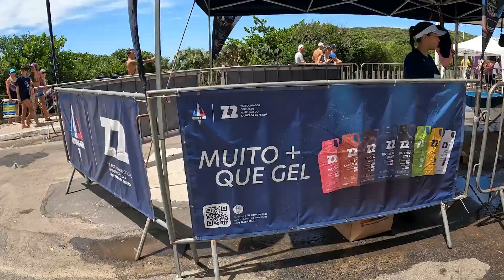#10 - do zero ao 70.3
Finalmente começaram as provasssss!

O quadro do zero ao 70.3 está de volta e no melhor estilo possível, chegou a hora de por em prática todos os treinos e ir atrás do objetivo final.